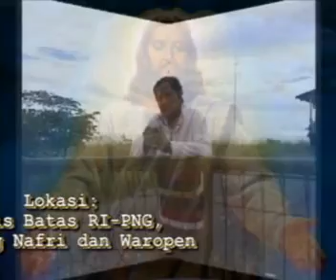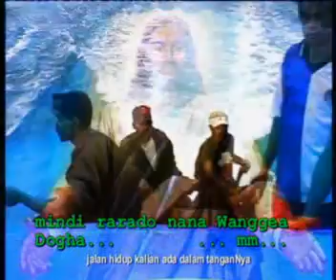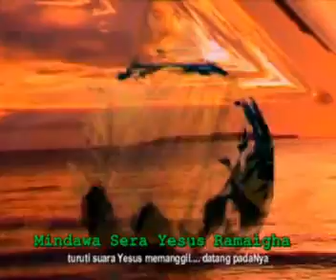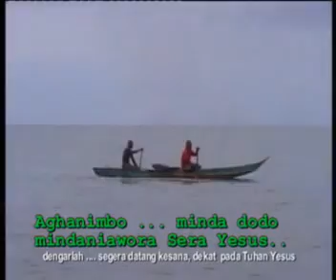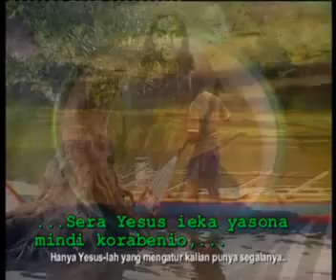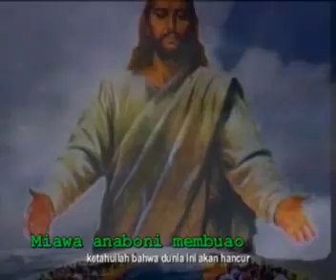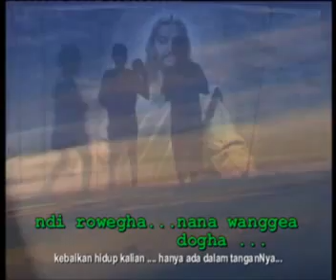Vicky Anakotta - MAIWEAIKA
" Album Pop Rohani Papua The New Beginning "